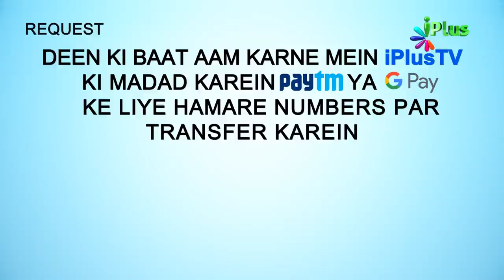Magrib Ki Azan Ke Baad 2 Rakat Sunnat Padhne Par Ikhtelaf | Khaatma e ikhtelaaf Season 2 Ep 04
Magrib Ki Azan Ke Baad 2 Rakat Sunnat Padhne Par Ikhtelaf | Khaatma e ikhtelaaf Season 2 Ep 04 | Shaikh Razaullah Abdul Kareem Madani Anchor Khalid Khan | iPlus TV